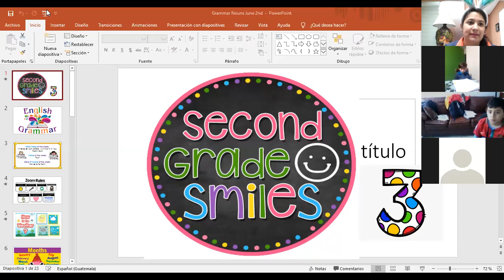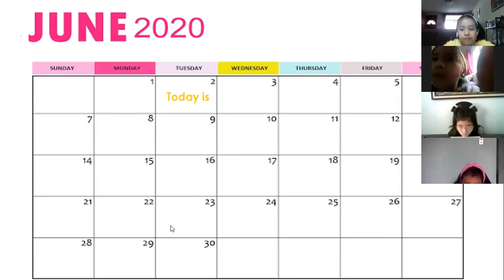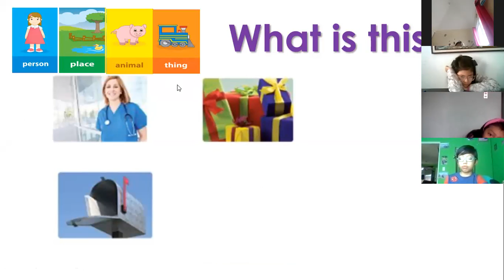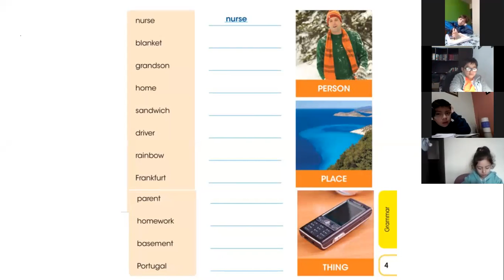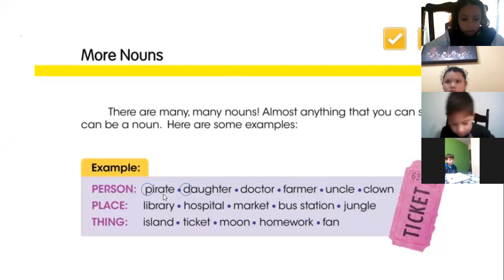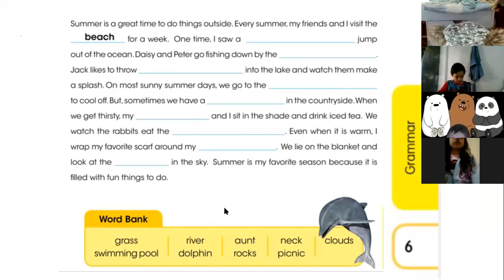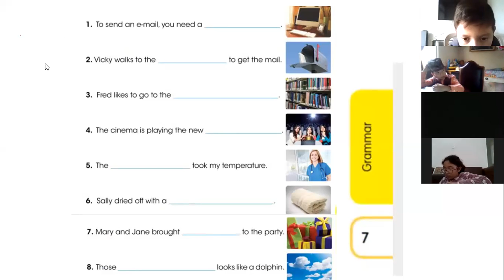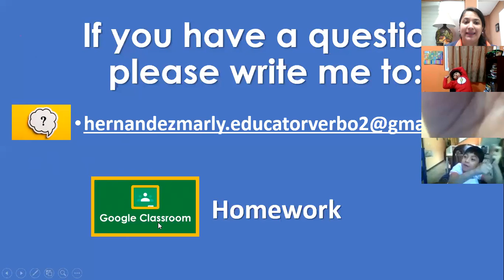Nouns/Second Grade/June 2nd